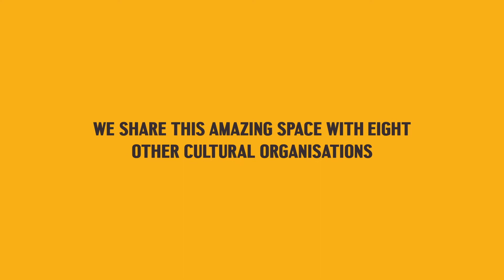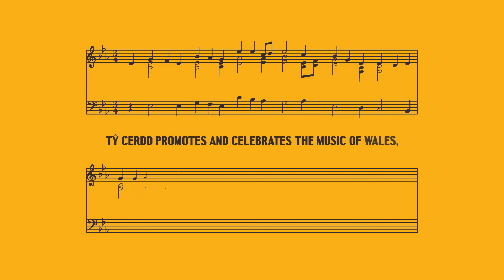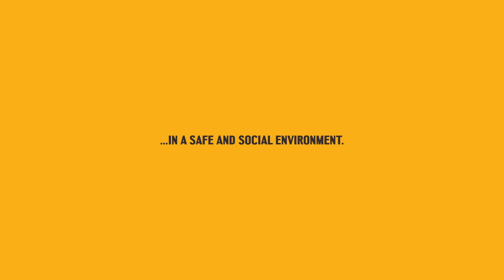Meet our residents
Did you know...we share this amazing space with eight other cultural organisations including Welsh National Opera and the BBC National Orchestra of Wales.